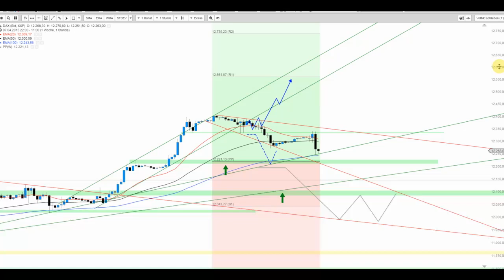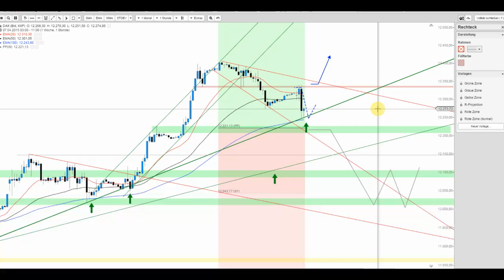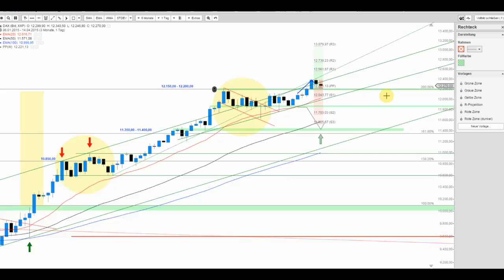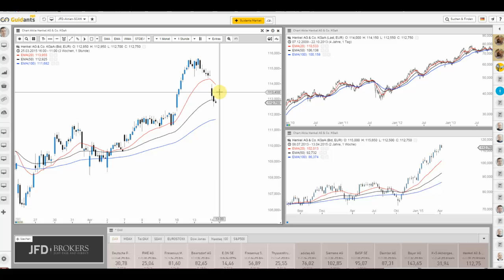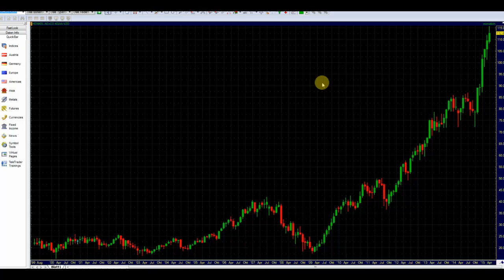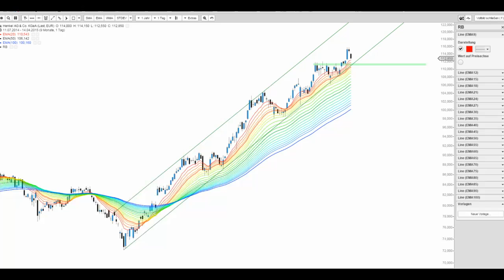DAX im Blick und was macht die Henkel Aktie eigentlich heute im Minus?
Der DAX verschnauft noch immer die jüngsten Zugewinne und dennoch bleibt das Chartbild konstruktiv. Der morgige EZB-Event dürfte spätestens Treibstoff liefern.